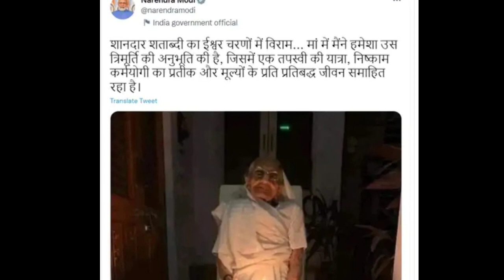PM नरेंद्र मोदी जी की मां हीराबेन मोदी की आज सुबह निधन हो गया।